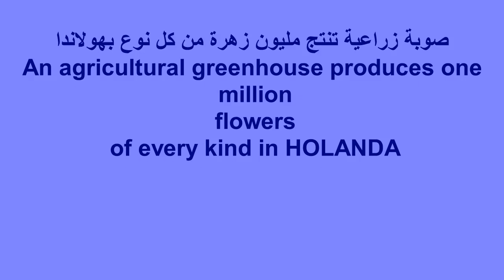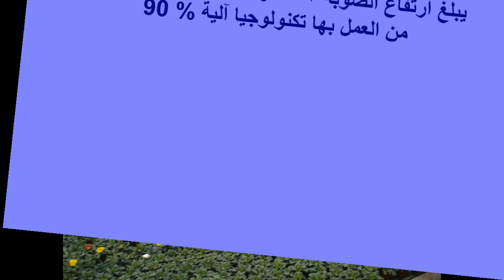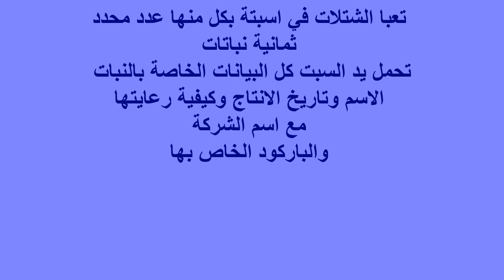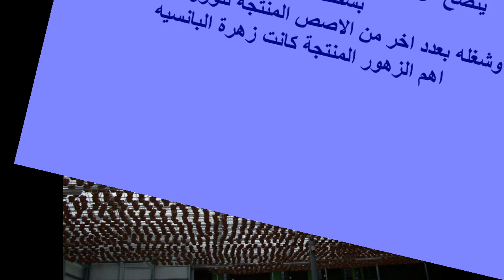An agricultural greenhouse produces one million flowers of every kind in HOLANDA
تكنولوجيا انتاج الزهور في هولندا ، صوب انتاج الزهور منهولندا ، الانتاج الالي لانتاج الزهور في هولندا . كانت زيارتي لهولندا في عام 2008 واحببت ان تشاركوني متعة المشاهدة لانواع الزهور وطرق انتاجها في الصوب الزجاجية باعداد هائلة واهم الزهور التي تنتج الورد البلدي ، البانسيه ، الاوركيدا . تنتج الصوبة الواحدة مليون زهرة او شتلة من كل نوع. تتم تدفئة الصوبة من خلال شبكة من المواسير التي يمر بها ماء ساخن ومن خلال رفع وخفض مستوي الانابيب المتدلية من سقف الصوبة يمكن ضبط درجة الحرارة المناسبة لكل مرحلة من مراحل النمو . وعن الاضاءة تستخدم الاضاءة الصناعية ليلا لضبط عدد ساعات الاضاءة وكذلك شدة الضوء المناسبة لكل نوع